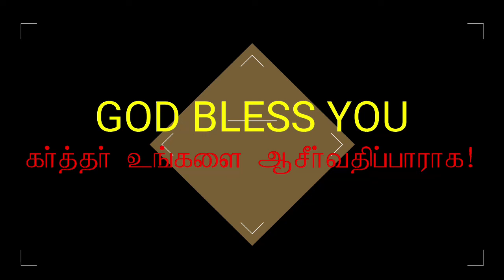03 உம்முடைய இரட்சணியத்தை என் கண்கள் கண்டது / My eyes have seen your Salvation / Moses Raj